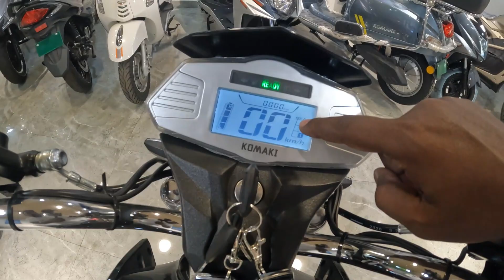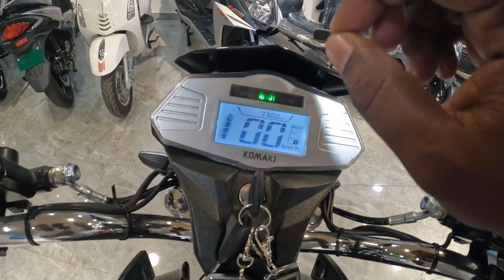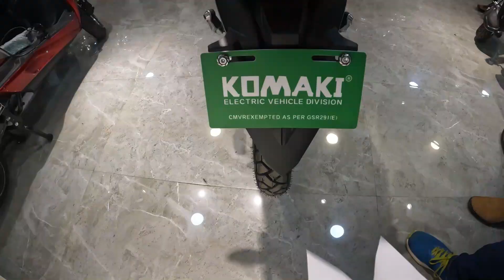2022 New Launch Komai MX3 🔥 Electric⚡ Bike 😱 With Best Look | Electric 🔌 bike Komaki MX3 ✅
2022 New Launch Komai MX3 🔥 Electric⚡ Bike 😱 With Best Look | Electric 🔌 bike Komaki MX3 ✅

Komaki - ECO green Electric Bike & Scooters

Address - 15, opposite WING-A, next to Navgraha Restaurant, Chembur West, Pestom Sagar Colony, Kurla, Mumbai, Maharashtra 400089

1. electric bike
2. electric bike
3. komaki electric bike
4. komaki ramger electric
5.ev bike
6. new electric bike
7. electric bike
8. electric bike new launch